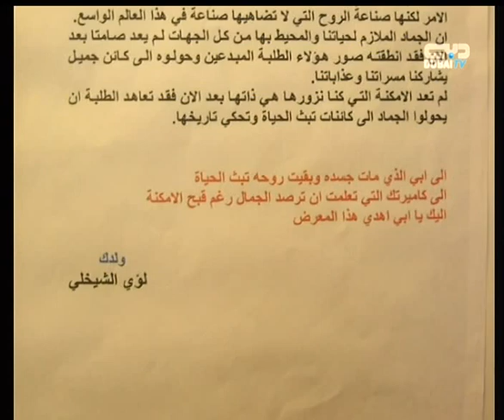المصور لؤي الشيخلي على قناة دبي برنامج نشوة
المصور المحترف لؤي الشيخلي على قناة دبي الفضائية ضيف في برنامج نشوة